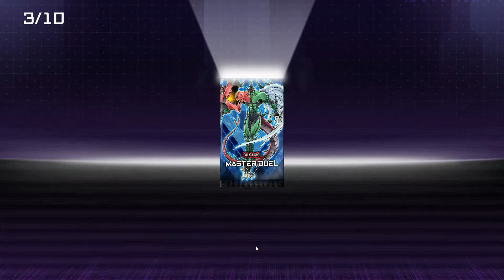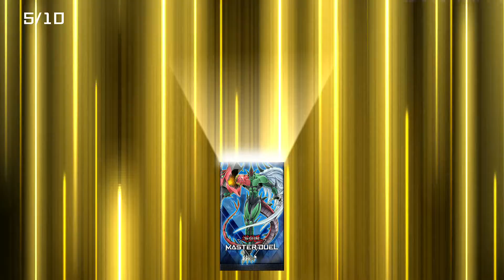Yugioh Master Duel The First Heroes Secret Pack Opening! 1 Ultra Rare and 8 Super Rare's!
Yugioh Master Duel The First Heroes Secret Pack Opening! 1 Ultra Rare and 8 Super Rare's! 10 Pack Opening! Elemental Heroes! Number 86: Heroic Champion - Rhongomyniad!